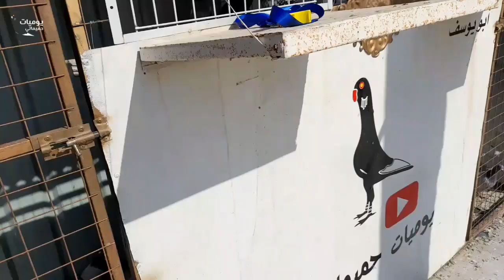رح نوزع 35 طير بكرا في سوق البلد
عندك حمام تعال وتعلم الاصول

فيديو هات اتمنى تنال اعجابكم